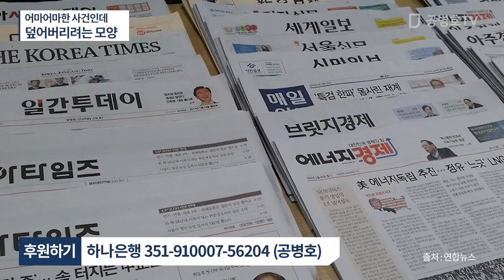어마어마한 사건인데 / 덮어버리려는 모양 / 국민을 어려워해야 하는 이유가 없으니까 / 국민을 의식해야 할 이유가 없으니까 / 너희들은 계속해서 짖어라 생각하겠지 [공병호TV]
Bitcoin : 3MTW849AkP2ftLeSK2teZHMmzLu7Z83s9U